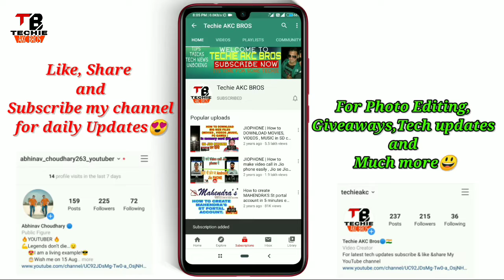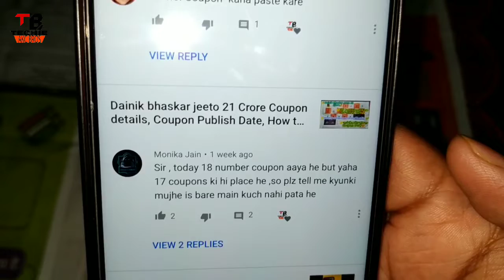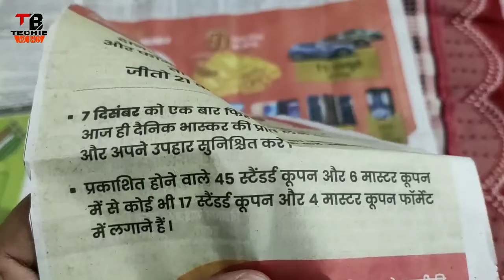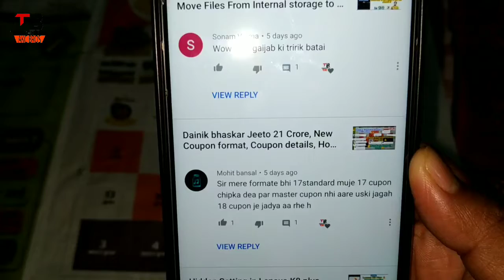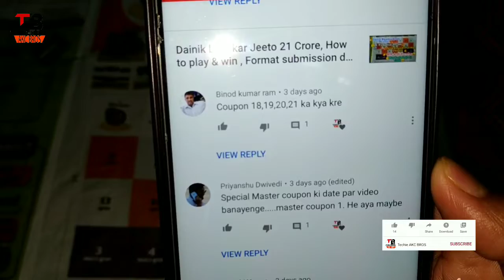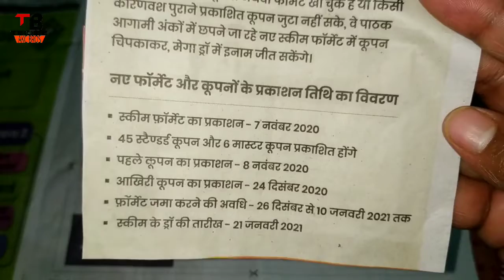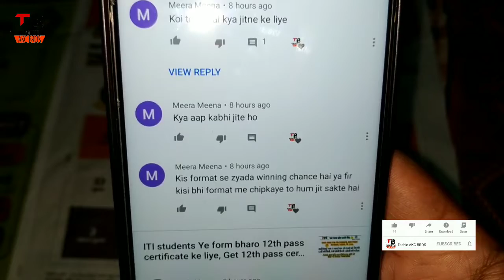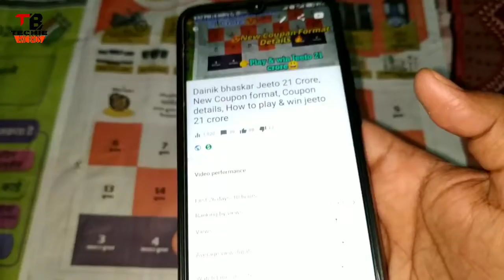Q/A Dainik bhaskar Jeeto 21 Crore, Coupon details, How to play & win jeeto 21 crore, Full details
Dainik bhaskar Jeeto 21 Crore, New Coupon format, Coupon details, How to play & win jeeto 21 crore,